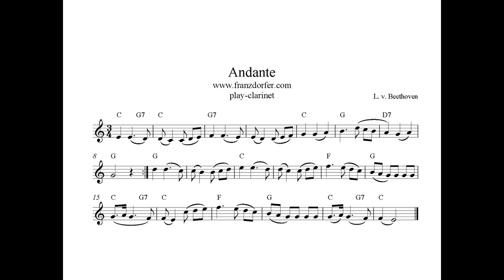Andante Beethoven for Clarinet